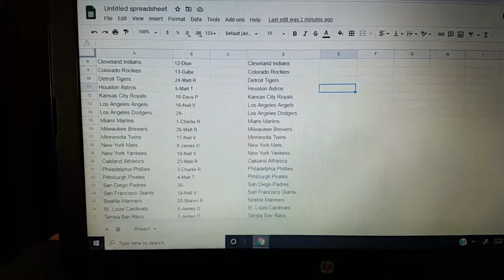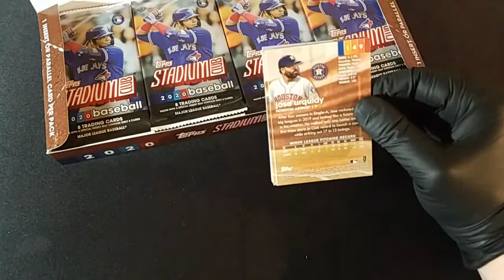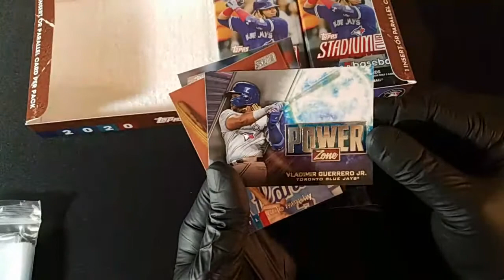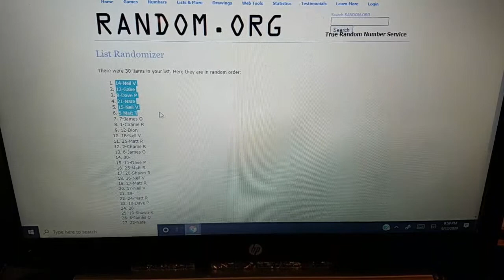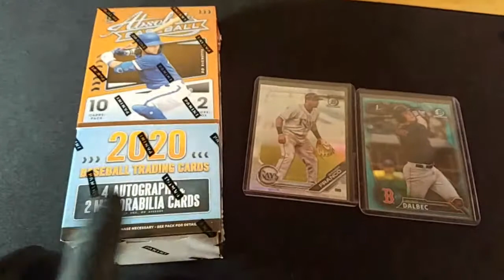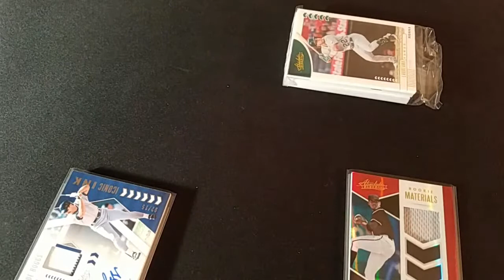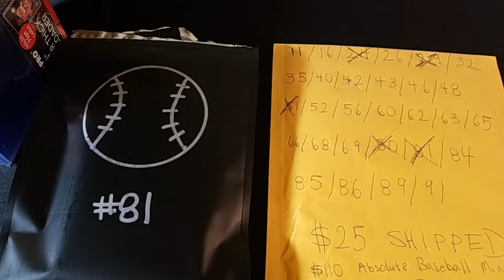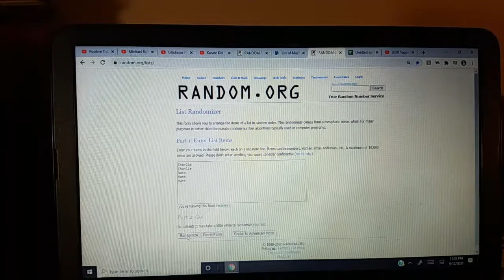2020 Topps Stadium Club(Luis Robert!)+Absolute Baseball Mini/ Box Break (HOF AUTO RELIC /15!)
Some amazing pulls from 2020 Topps Stadium Club. A mini box of 2020 Absolute Baseball. Then a division break of a full box of 2020 Absolute Baseball!